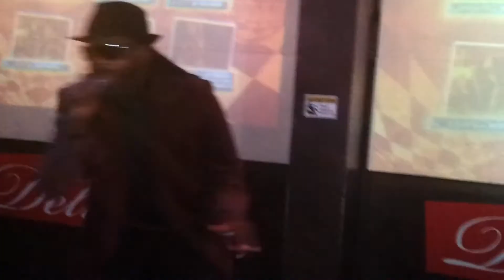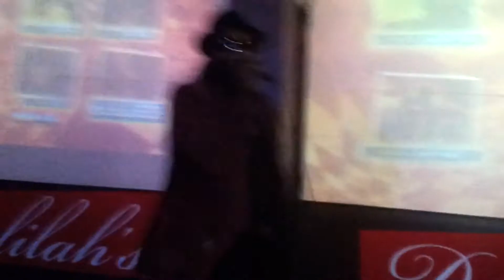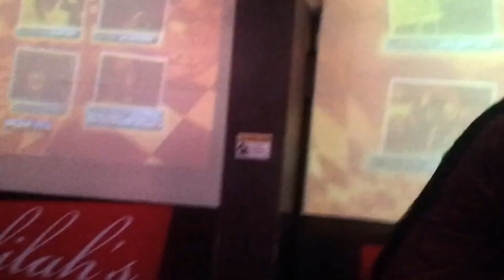Buckey Ranks in South Wales